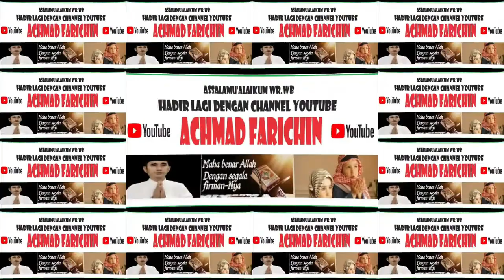QORIAH FITRI RAHAYU (KAPUAS HULU) // FINAL MHQ 5 JUZ MTQ XXXI KALBAR DI SANGGAU TAHUN 2023